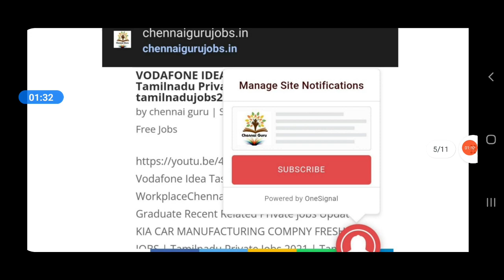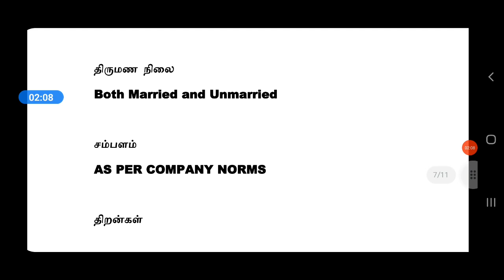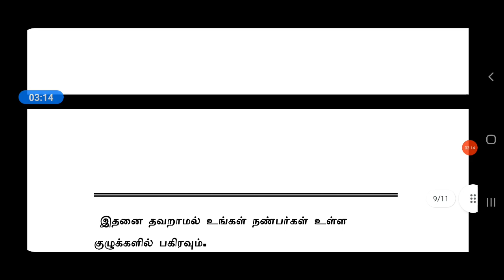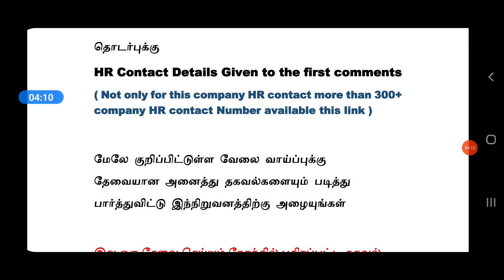COGNIZANT SOFTWARE JOBS | IT | Tamilnadu Private Jobs 2021 | Tamil | tamilnadujobs2021 | TNJOBS2021